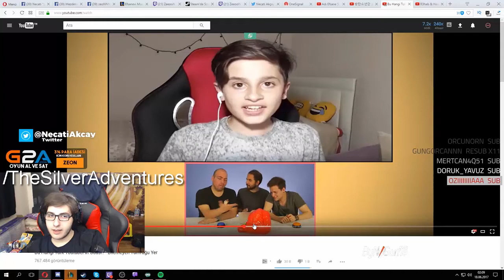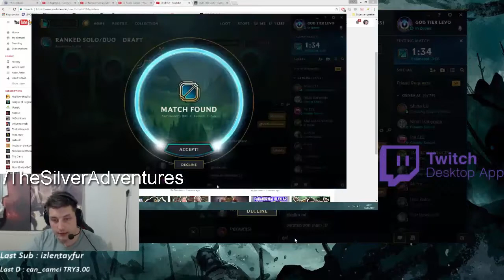TWİTCH KOMİK ANLAR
Herkese Merhaba;
Jahrein Zeon wtcnn Mithrain Gibi yayıncıların twitch komik anlarını derledim umarım beğenirsiniz